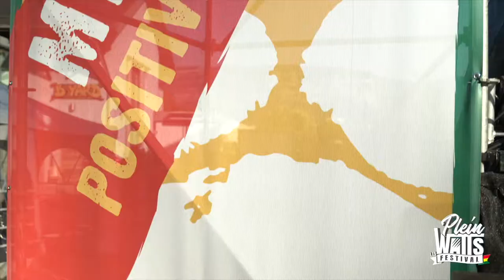PLW2022 - Highlights Vendredi 15 juillet 2022